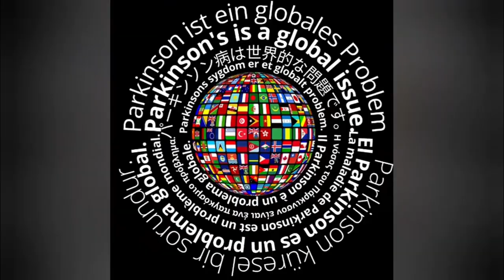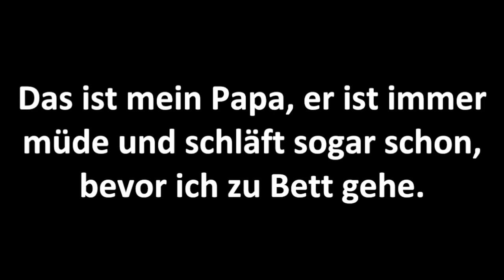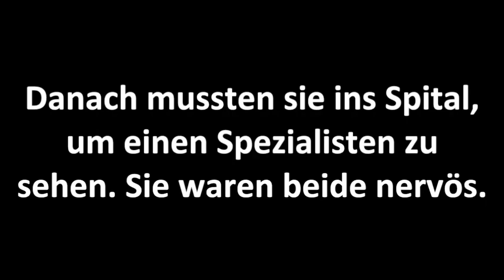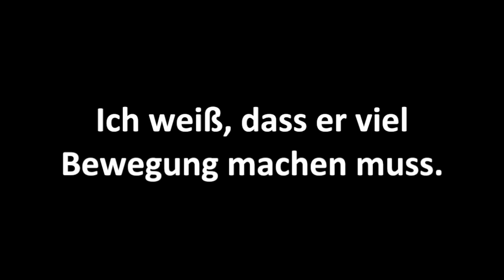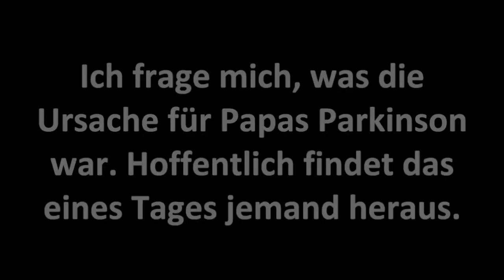Mein Vater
Mein Vater: Seine Parkinson-Krankheit durch die Augen seiner 9-jährigen Tochter.
Von John Acheson
in dieser Geschichte helfen Zeichnungen seiner 9-jährigen Tochter, die Auswirkungen seines Parkinson zu verstehen. Die Geschichte stützt sich auf Gespräche mit ihr, Dinge, die sie in den letzten drei Jahren gesagt oder getan hat, und sind ausschließlich seine Interpretation. Die rote Tulpe (weltweites Symbol für Parkinson) wächst in der Geschichte von einer Knospe bis zur vollen Blüte und macht Hoffnung.

Übersetzung aus dem britischen Englisch: Gerald Ganglbauer.
Diese Version wurde von Jürgen Zender für das Parkinson-Journal produziert